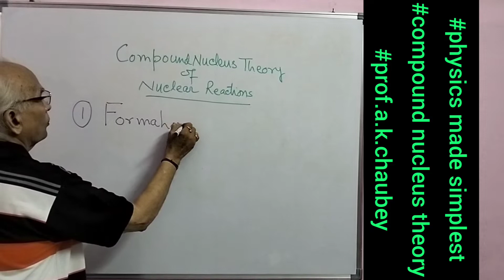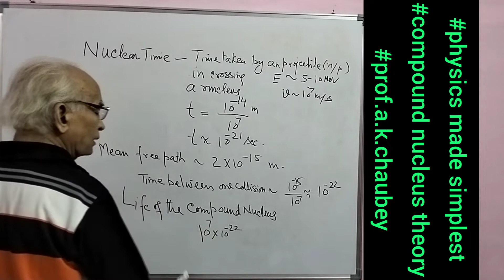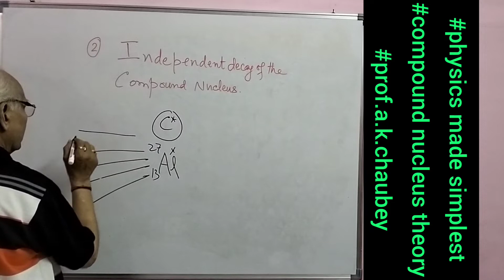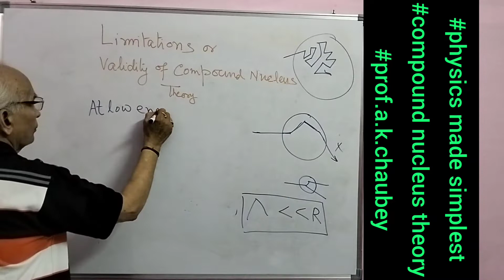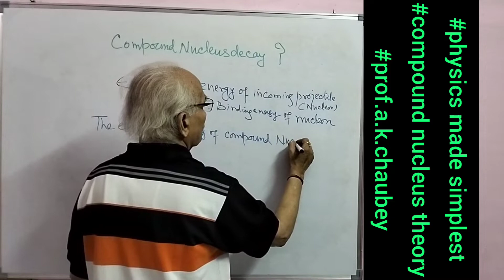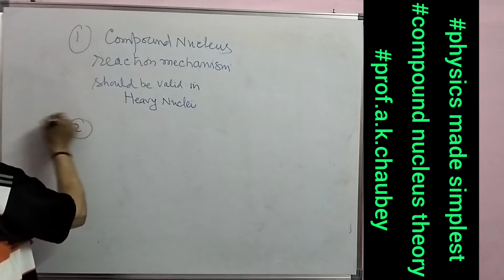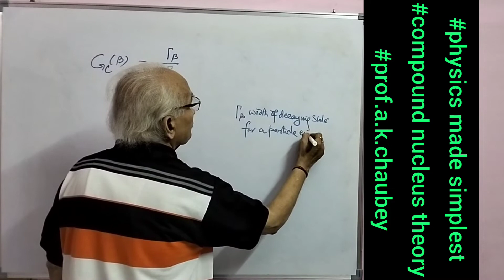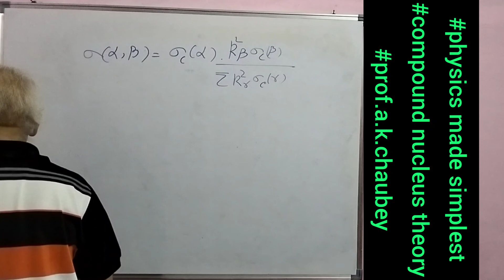physics made simplest -19 compound nucleus theory (reactions mechanism)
physics made simplest -19
compound nucleus theory of nuclear reactions
Reaction mechanism